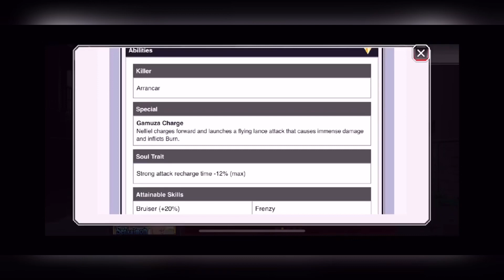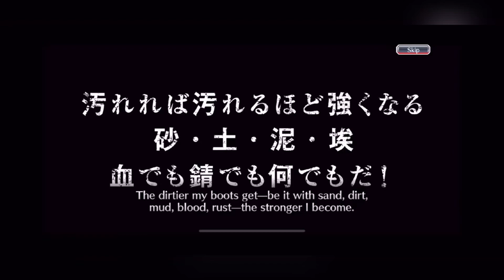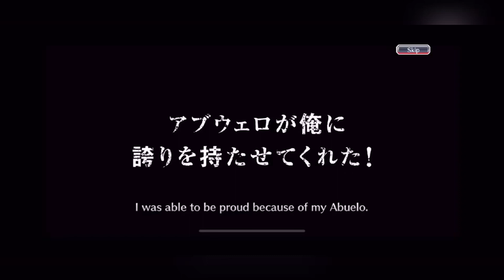DID WE JUST PULL 3 5 STARS BACK TO BACK?! | Bleach Brave Souls!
I didn’t expect This!!!

TOP DONATOR LongLostDeaquan 15 $ ❤️